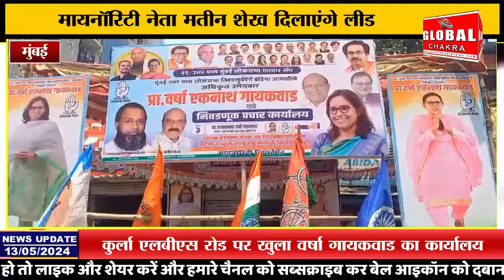कुर्ला एलबीएस रोड पर खुला वर्षा गायकवाड का कार्यालय- मायनॉरिटी नेता मतीन शेख दिलाएंगे लीड